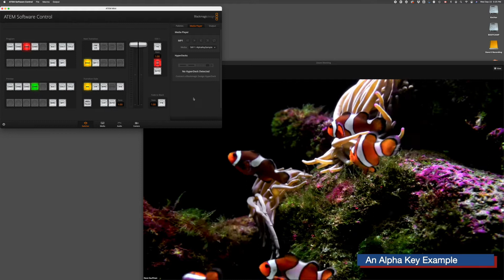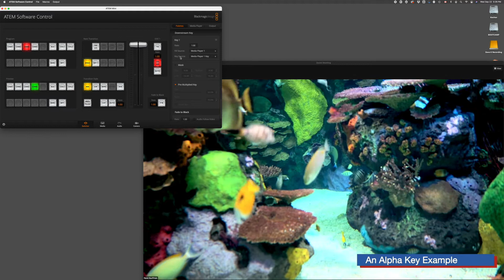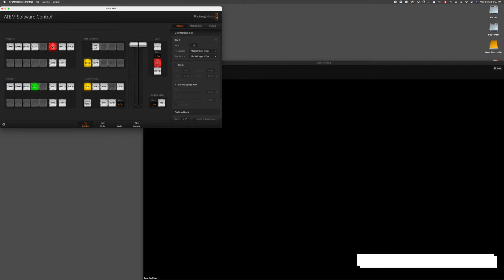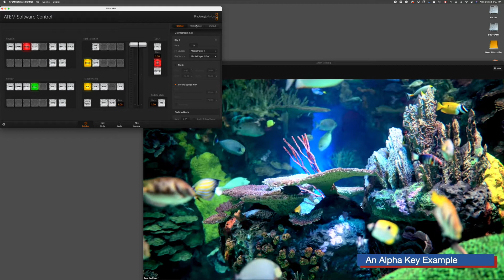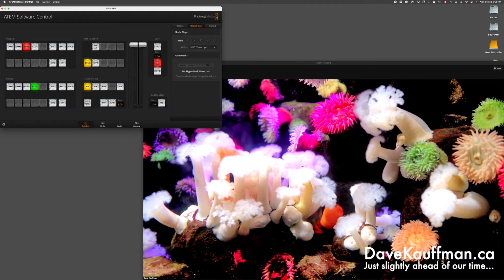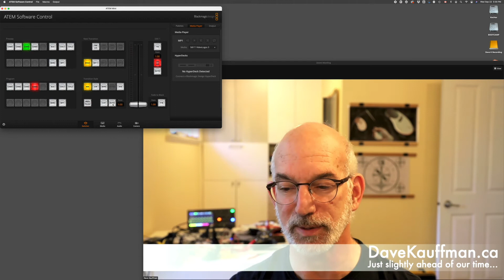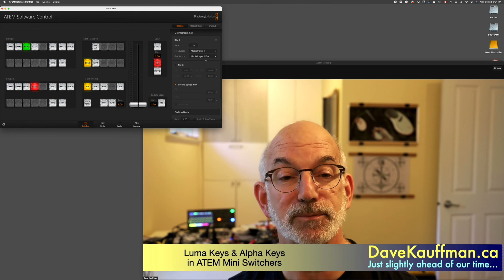Understanding Luma and Alpha Keys in ATEM Mini Switchers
There are two keys inside what the ATEM mini calls a Luma Key. In this video we look at Alpha keys and Luma keys and their differences in the files they take and the effects they produce.